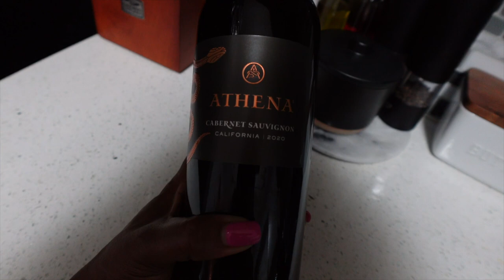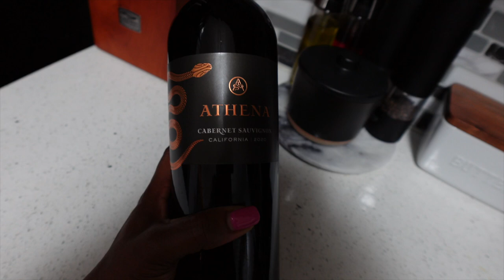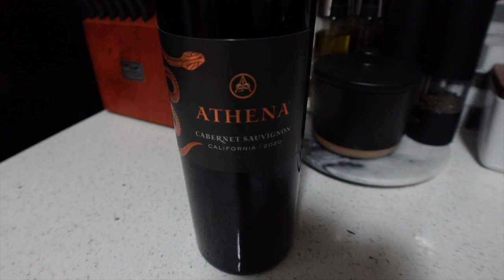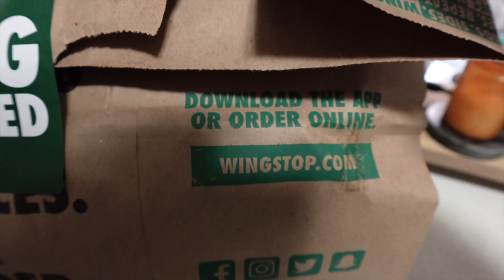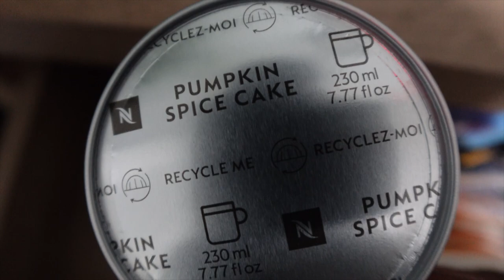VLOG| NECESSAIRE HAUL + STREET TACO SATURDAY + NEW FAVORITE WINE 🍷 🌮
ITEMS MENTIONED:

Necessaire Scalp Serum
Necessaire Scalp Tool: Sold Out
Necessaire Body Lotion